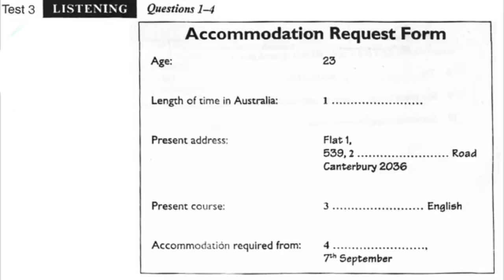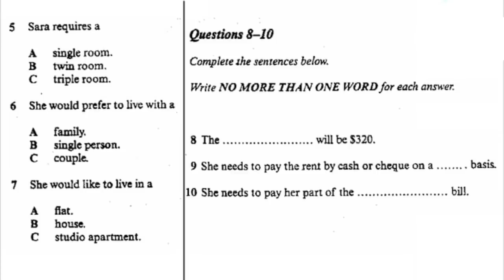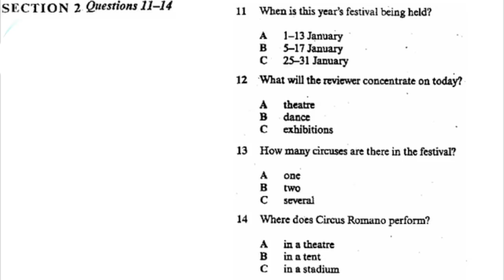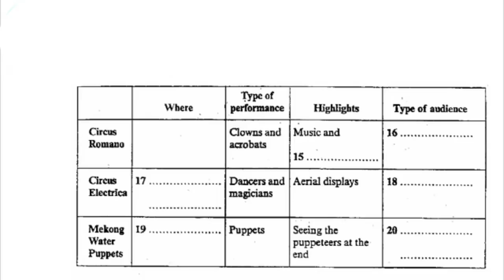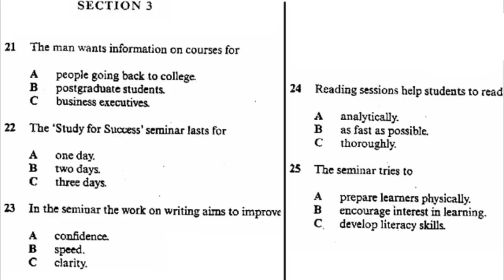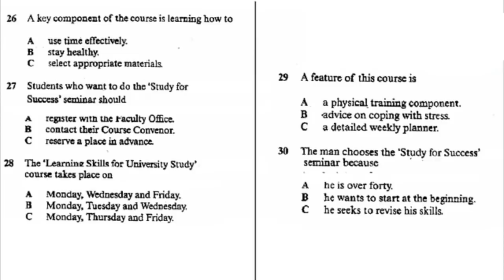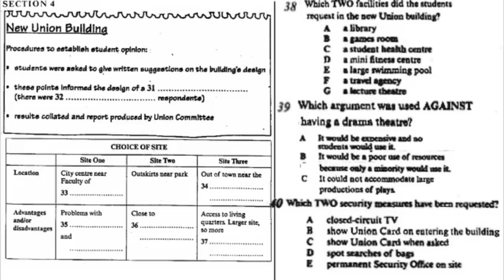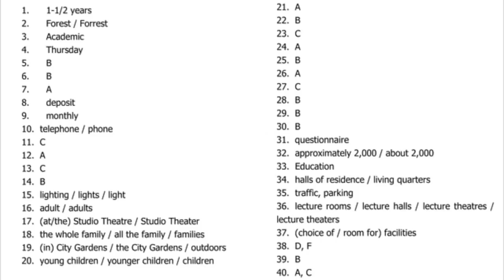Today IELTS listening practice test | ielts listening 2019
Today ielts listening test,IELTS listening practice test 2019 with Answers, by taken-British-council listening,idp listening test exam recently,ielts new, ielts listening.So, do daily practices and get your desire band in ielts listening test, At the most for daily practice subscribe us and connect with us daily with new ielts listening exam test.

If you want any ielts material regarding next exam which you are going to sit ,Whatsapps us on 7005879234.